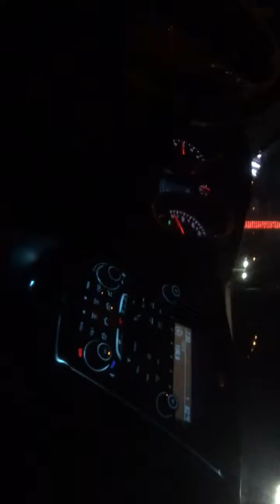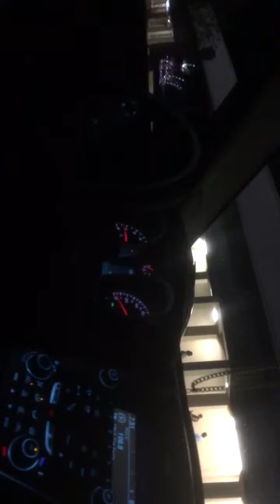Gadsden Spring Carnival 2017 at night (3)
kissel entertainment